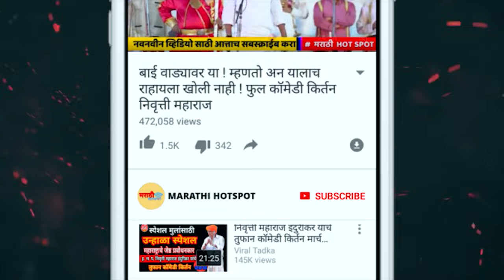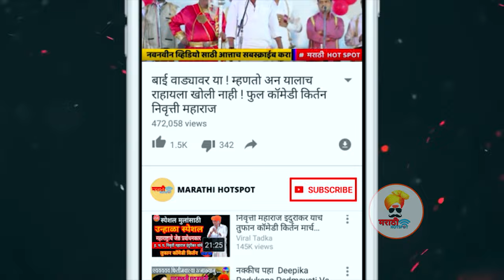बगळ्यांची माळ फुले अजुनि अंबरात। राहुल देशपांडे।Baglyanchi Mal Fule Ajuni Ambrat | Rahul Deshpande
तुमच्या कड़े काही व्हिडिओ किंवा किर्तन असेल तर आम्हाला खालील नंबर वर पाठवू शकता +९१ ९०७५०९८२२०

RAHUL DESHPANDE Bagalyanchi Maal Phule

टिप...
अभ्युदय दीपोत्सव दिवाळी पहाटमध्ये यंदा प्रसिद्ध गायक राहुल देशपांडे व महेश काळे यांचे सादरीकरण.

औरंगाबादच्या सामाजिक, सांस्कृतिक व शैक्षणिक क्षेत्रात कार्य करणाऱ्या अभ्युदय फाऊंडेशन या संस्थेच्या वतीने अभ्युदय दीपोत्सव या स्वरमयी दिवाळी पहाट कार्यक्रमाचे आयोजन करण्यात आलेले आहे. या कार्यक्रमाचे यंदाचे पाचवे वर्ष आहे. पुणे येथील गार्डियन डेव्हलपर्स यांच्या सहकार्याने हा कार्यक्रम आयोजित करण्यात आलेला आहे. यावर्षी आंतरराष्ट्रीय ख्यातीचे प्रसिद्ध गायक राहुल देशपांडे व महेश काळे यांच्या सादरीकरणाचे आयोजन करण्यात आलेले आहे, राहुल देशपांडे व महेश काळे हे दोघेजण एकत्रितरित्या मराठवाड्यात पहिल्यांदाच आपल्या गायनाचे सादरीकरण करणार आहेत.
२०१५ साली अभ्युदय दिपोत्सवात प्रसिद्ध गायक राहुल देशपांडे यांनी सादरीकरण केले होते, २०१६ साली प्रसिध्द गायक महेश काळे यांनी अभ्युदय दिपोत्सवात आपला स्वरसाज चढविला होता. यावर्षी या दोघांच्याही जुगलबंदीचा आनंद औरंगाबादकर रसिकांना घेता येणार आहे.
मंगळवार, १७ ऑक्टोबर २०१७ रोजी दीपावलीच्या पहिल्या दिवशी धनत्रयोदशी च्या प्रसंगी कार्यक्रमाचे आयोजन सकाळी ठीक सहा वाजता करण्यात आलेले आहे. स. भु महाविद्यालय मैदान, औरंगपुरा, औरंगाबाद येथे सदरील कार्यक्रम संपन्न होणार आहे. कार्यक्रमाची सुरुवात दरवर्षीप्रमाणे प्रसिद्ध शहनाईवादक कल्याण अपार यांच्या सुरेल शहनाईवादनाने होईल. दिपोत्सवाचे उद्घाटन एमजीएमचे सचिव अंकुशराव कदम यांच्या हस्ते होईल. याप्रसंगी स. भु. शिक्षण संस्थेचे सचिव दिनेश वकील, प्रसिद्ध उद्योजक नंदकिशोर कागलीवाल, एमआयटीचे संचालक मुनिष शर्मा, स.भु.शिक्षण संस्थेचे सहसचिव डॉ. श्रीरंग देशपांडे, उद्योजक सचिन मूळे, घाटी रुग्णालयाच्या अधिष्ठाता डॉ.कानन येळीकर यांची प्रमुख उपस्थिती असणार आहे. याप्रसंगी गिर्यारोहक प्रा. मनीषा वाघमारे, लेह मॅरेथॉन पूर्ण केलेले नितीन घोरपडे, बुद्धिबळपटू साक्षी चितलांगे, शरीरसौष्ठव पटू गणेश दुसारिया यांचा जाहीर सत्कार करण्यात येणार आहे.

Mahesh Kale (Devanagari: महेश काळे; born: 12 January, Pune, India) is a San Francisco Bay Area (United States) based Indian Classical vocalist renowned for his specialization in Indian Classical (Hindustani), Semi-Classical, Devotional music including Natya Sangeet. Mahesh Kale is an accomplished vocalist of the new generation with a captivating stage presence, that has along with his uncommon musicality and vocal dexterity, positioned him firmly on the national and international radar of the North Indian Classical Music community. As a disciple of Pandit Jitendra Abhisheki, he has an illustrious pedigree, and his thrilling performances bear this out.

Mahesh has performed in over 1000 concerts of Indian Classical and Semi-Classical Vocal in India, US, UAE, UK and Southeast Asia. He has performed in Fusion concerts with famous percussionists like Sivamani and Trilok Gurtu, and instrumentalists like Pedro Eustache and Frank Martin. Recently he performed with a well known composer and saxophonist in Jazz George Brooks and groove-master bassist Kai Eckhardt.

Since early 2010, Mahesh has been playing the central character in Katyar Kaljat Ghusli, the evergreen Sangeet Natak (musical). The 100th show of Katyar Kaljat Ghusali was performed in Vasantatosav 2016 at Pune recently. Mahesh debuted at the prestigious Sawai Gandharva Music Festival (Pune) in 2011 which received generous appreciation.

Mahesh is determined to spread awareness and education about Indian classical music in the western world. He has given lecture-demonstrations in various US universities including Stanford and Harvard University and was also profiled as Artist of the Month by Harvard Sangeet in March 2008. Recently he performed with a well known composer and saxophonist in Jazz George Brooks and groove-master bassist Kai Eckhardt. He has also been invited to give talks at institutions like Commonwealth Club and INKTalks.

Currently Mahesh is teaching music actively to over 100 students in the San Francisco Bay Area. He has also voiced the songs sung by the character of "Sadashiv"(portrayed by Subodh Bhave) in the movie Katyar Kaljat Ghusali which released on 12 November 2015 and was popular.

Recently he performed classical in Abhyuday Foundection Aurangabad DIWALI PAHAT 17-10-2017